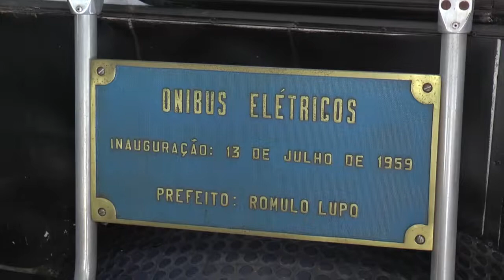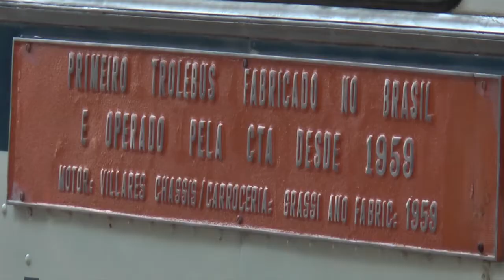Troleibus, ônibus museu da CTA, permanece na praça do DAAE.